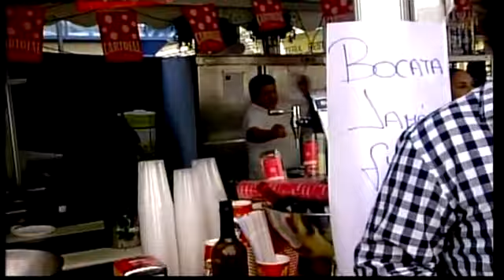2017 06 10 Alameda de feria